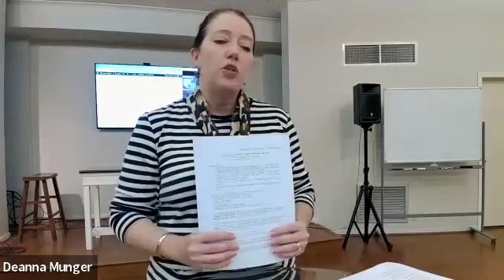(Tuesday) God of Restoration Isaiah 40 55 Lesson 3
For more in-depth Bible Study resources, see DeannaMunger.com.